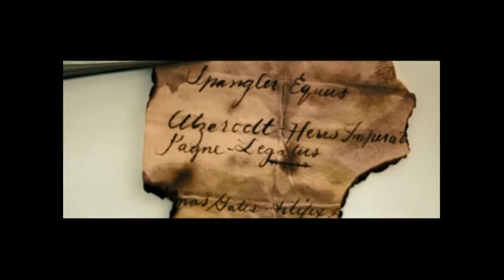La Leyenda del Tesoro Perdido 2 El Libro de Los Secretos Blu-Ray y DVD Trailer en portugués